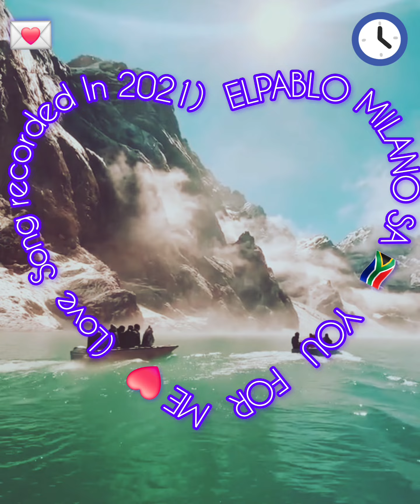LOVE SONG RECORDED IN 2021 STILL HIT HARD❤️🙌